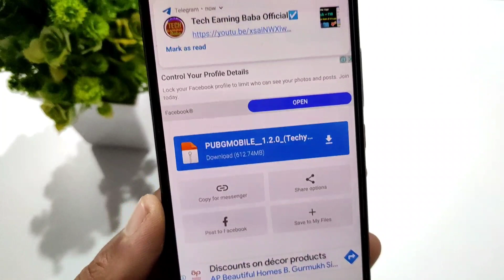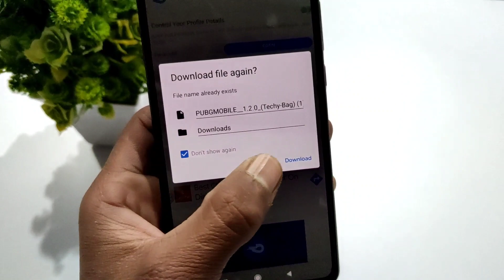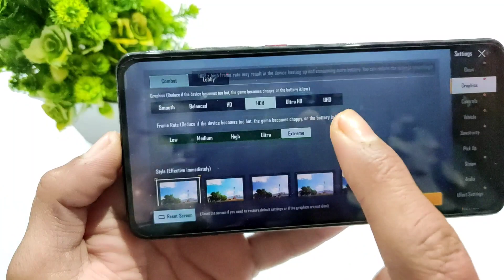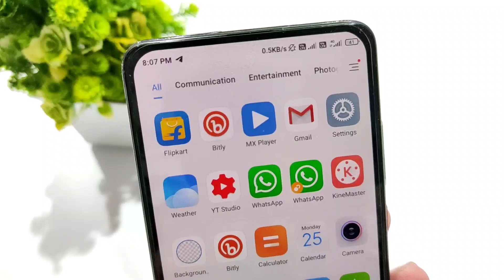How To Download & Play Pubg Without Vpn & App | Download & Play Pubg Mobile New Version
My Collor Mic
My Gorila Tripod
My Tripod
My Primary Mobile

how to play pubg without vpn app
how to download and play pubg without any app
play pubg after new update
play pubg without vpn
how to download pubg
how to download & play pubg no vpn
download pubg mobile without vpn
how to install and play pubg after ban
how to play pubg without any vpn app

 (Techno gora)